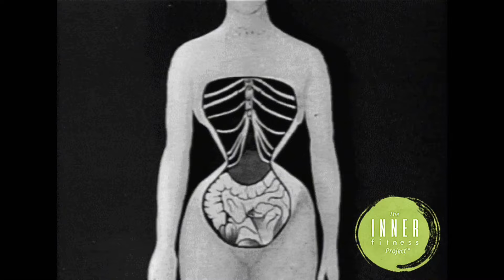Focus on Your Thriving and Infinite Range of Self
Want to develop a habit that will change your life?

Get curious about the reactive surviving self that lives within you.

When you come to understand your true nature, realizing that you are more than your reactions and hurts, you unlock a transformative power that strengthens every area of your life. This video will expand your mind, and change your reality.